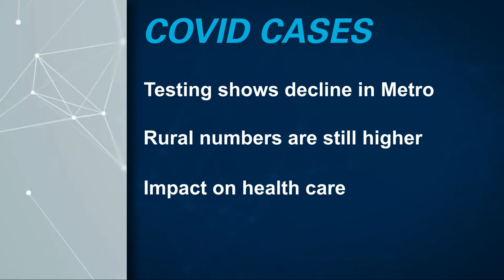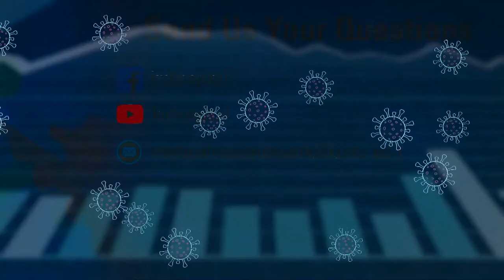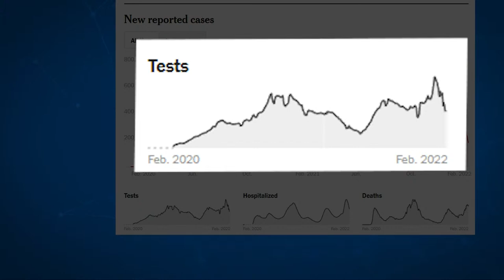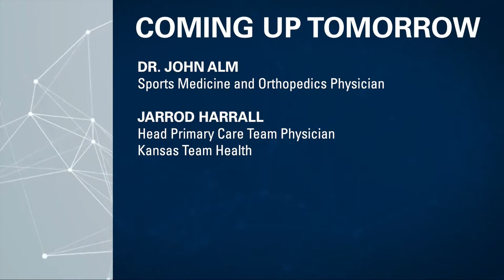Morning Medical Update 2-16-22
COVID denial is still real, especially in smaller communities. We'll take a look at why many are still trailing bigger cities when it comes to fighting COVID.